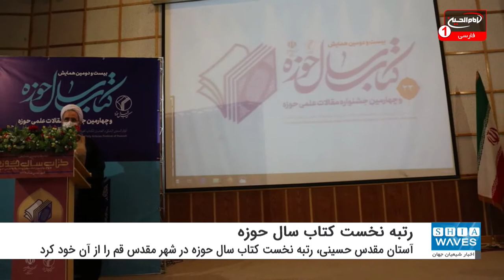رتبه نخست آستان مقدس حسینی در همایش کتاب سال حوزه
مجمع علمی امام حسین علیه السلام ویژه تحقیق درباره میراث اهل بیت علیهم السلام وابسته به آستان مقدس حسینی، رتبه نخست کتاب سال حوزه در شهر مقدس قم را از آن خود کرد..
مشتاق المظفر، رئیس این مجمع در اینباره گفت: در همایش کتاب سال حوزه در استان قم ایران، ما با ارائه دانش‌‌نامه علامه شیخ ابن فهد حلی در آن شرکت کرده و موفق به اخذ رتبه نخست شدیم.
وی افزود: آستان مقدس حسینی علاوه بر کسب رتبه نخست در ارائه دانش‌نامه علامه ابن فهد حلی در بخش بهترین ناشر نیز تجلیل شد و مرکز نسخ خطی و واحد مطالعات امور فکری آستان مقدس حسینی نیز در این جشنواره تقدیر شدند.
المظفر ادامه داد: آستان مقدس حسینی تنها شرکت‌کننده عراقی است که در این همایش از جمله برگزیدگان بوده و موفق به کسب جوایز شد.
در این همایش شماری از مراکز مطالعاتی، ناشران و نویسندگان از کشورهای متعددی شامل عربستان، لبنان، سوریه، افغانستان و ایران مشارکت داشتند.
مجمع علمی امام حسین علیه السلام ویژه تحقیق درباره میراث اهل بیت علیهم السلام به تازگی موسوعه شیخ بن فهد حلی را که توسط جمعی از پژوهشگران و کارشناسان این مرکز در هفده جلد گردآوری شده، منتشر کرده است.
در چهارده جلد از این موسوعه آثار علامه ابن فهد حلی و دیگر آثار مرتبط با ایشان شامل موضوعاتی از قبیل اصول فقه، ادعیه، علم هیئت و نجوم و تاریخ اهل بیت علیهم السلام آمده است و در سه جلد آن نیز پژوهش‌ها و مقالات ویژه کنفرانس علامه حلی که در سال ۲۰۱۷ در صحن حرم مطهر حسینی برگزار شد، گردآوری شده است.